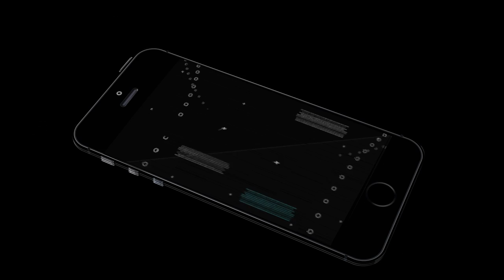Police Airplane Moto Transport (by Vital Games Production) Android Gameplay [HD]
With Police Airplane Moto Transport Game play the role of a Police lading airplane motor-bike transporter pilot?

Police Airplane Moto Transport Gameplay is the most effective police airplane lading flight simulation game is here. Do that latest game of police bikes airplane transporter & mafia London town outlaw chase as well as police lading airplane flight, serious truck driving, police sports bike riding & police quad bike.

Let the journey begin with drive of police moto and police quad bikes wherever you're needed to park quad bikes and police motorcycle on lading police truck. Expertise the police truck driving machine and loading into the police airplane sort of a skilled motto rider. So simply fasten your safety harness and flight the lawman police airplane to complete the Police Airplane Moto Transport missions.

Simply play the dead one package of Police Airplane Moto Transport, Paris town mafia outlaw chase and robbers shooting journey. it's an exclusive combination of police transporter plane flying, super quad bike riding, serious lading truck driving simulation & London town outlaw mafia criminals chase journey game idea can feel you prefer an skilled pilot & daring officer.

Time to fly within the sky with Police Airplane Moto Transport Transporter Flight. Sit within the cockpit and let’s play aviator Bike Transporter jet. Fly over the blue waters and trip transport lading through your airplane. A brand new thanks to take a look at your bike driving and lading plane flying skills each with aviator bike transporter. Take up the duty of domestic and international bike transporter challenges.

Take off the London town landing field flight carrying bikes in your massive airplane and navigate the landings properly to Paris town landing field. Flying a London town landing field lading plane isn't a simple task because it needs good pilot skills to require off and management landing.

Your duty begins with driving bikes to the landing field and loading vehicles within the serious lading truck and reached on landing field to load motor bikes within the lading plane. Once the moto bikes are driven within the lading plane, your airplane is prepared to board therefore fly high and ride the craft to the Paris landing field landing purpose.

The safety and security of the bikes is all upon you currently. Drive a tremendous high speed police super bikes. You’re the police it’s your duty to prevent the law officer bike robbers. Police motorcycle riding is an exciting Egypt town cops serious Police Airplane Moto Transport game.

You’ll drive the police motor-bike in serious traffic to perform exciting, superb ride and maintain furious speeds like nitro boosts. Your job as an officer is to in secret chase & arrest the Paris town gangsters to be the most effective police motorcycle rider. Play this Police Airplane Moto Transport game and don't let any criminal shake the city boundary.

This cop bike chase is final Police Airplane Moto Transport game wherever your duty is to chase, arrest & shoot grand London town criminals larceny & don't allow them to escape during this police motor vehicle super rider bike driving machine game. Keep following the direction arrows and keep in mind to not lose them from your sight. They need to try and escape away once sited you therefore be fast to chase or arrest them.

Police Airplane Moto Transport Game Features:

• Real feel of flying airplane during this simulator 3D Game.
• Real-time Plane Controls and Handling.
• Travel the London, Paris Egypt town and landing field on your craft Flight.
• Transportation sports & Quad Bike on your lading Plane.
• Police Bike outlaw squad Chasing Missions.
• Police painter serious Bike Driving & Drifting.
• Smooth and Intuitive Controls of Police serious Bike.
• Flat Flight Handling and Flying Controls.